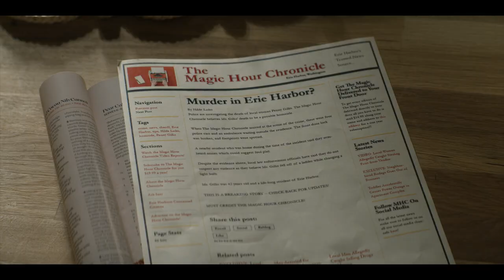Home Before Dark - Official Trailer | Apple TV+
Watch Home Before Dark on the Apple TV app with an Apple TV+ subscription

A mystery inspired by the reporting of a real nine-year-old journalist. When a young girl and her family move back to the small town her father left behind, her pursuit of the truth leads to the unearthing of a long-buried cold case.

The series is created and executive produced by Jon M. Chu and showrunners Dana Fox and Dara Resnik; written and executive produced by Russel Friend and Garrett Lerner; and executive produced by Steve Golin for Anonymous Content, Joy Gorman Wettels, Rosemary Rodriguez and Sharlene Martin.

Stories to believe in. Apple TV+ is a streaming service with original stories from the most creative minds in TV and film.